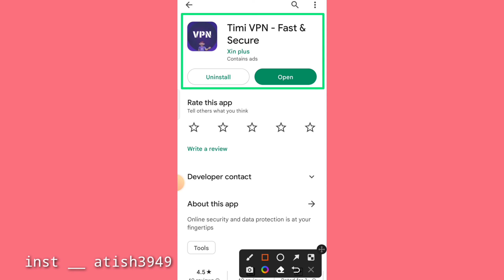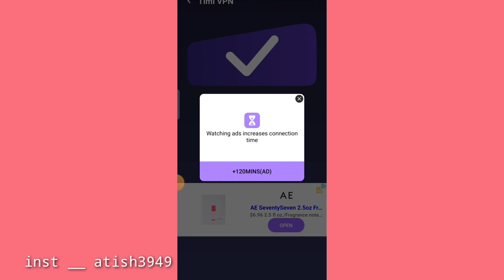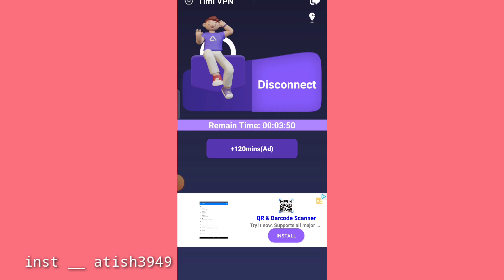Timi Vpn | Timi Vpn App Kaise Use Kare | How To Use Timi Vpn | Timi Vpn App Kaise Chalaye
Atish Tech